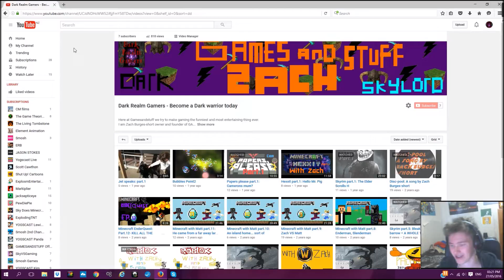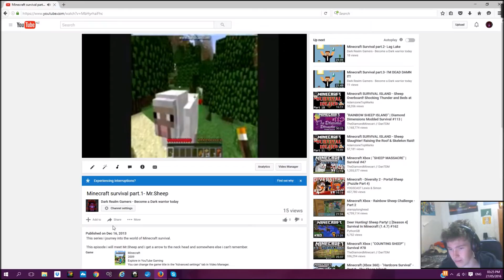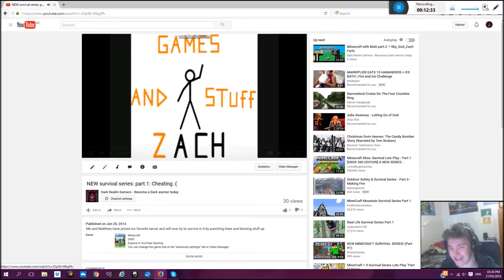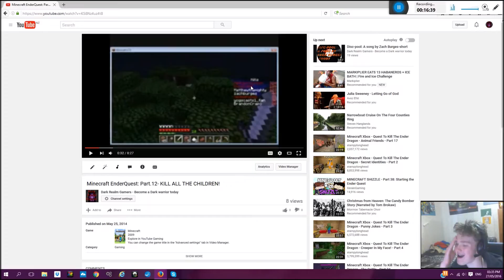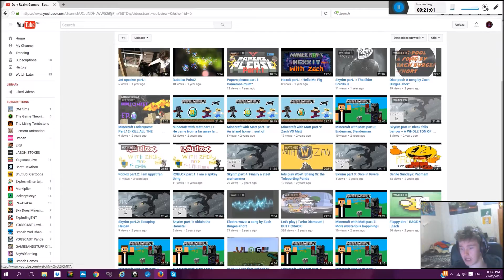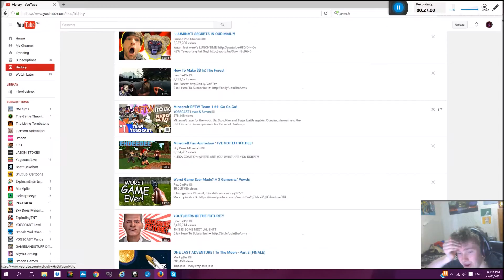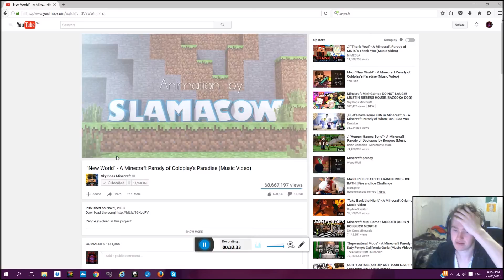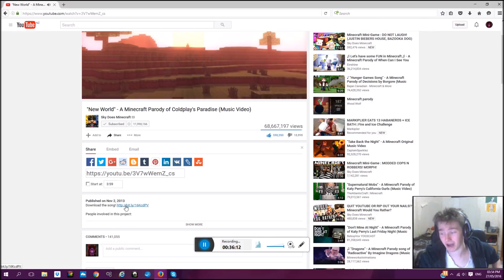Taragan reacts | My first channel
Today I react to my old videos on my first ever channel.